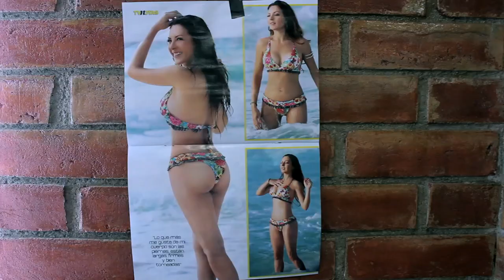FECHA DE CADUCIDAD (Cortometraje)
Cortometraje realizado por alumnos del liceo estudios superiores Generación 2012.
Primer semestre. La idea original pertenece a otro film del mismo nombre.